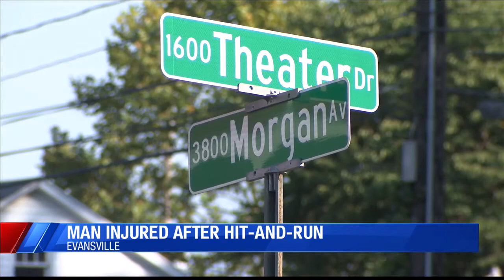Man injured after hit-and-run in Evansville